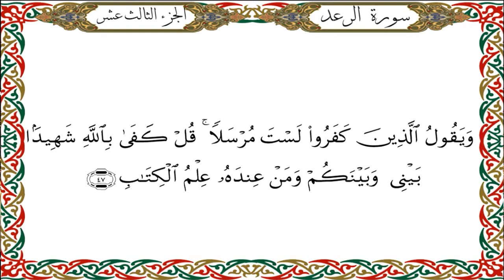سورة الرعد برواية هشام عن ابن عامر-القارئ نبيل حتيم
سورة  الرعد  برواية هشام عن ابن عامرالشامي-القارئ نبيل حتيم